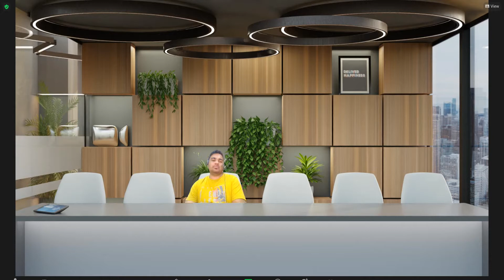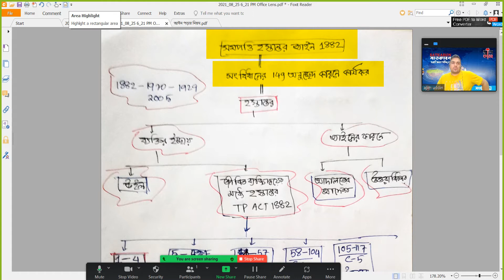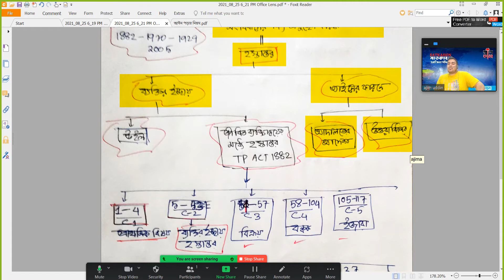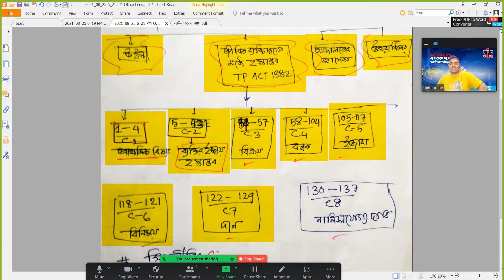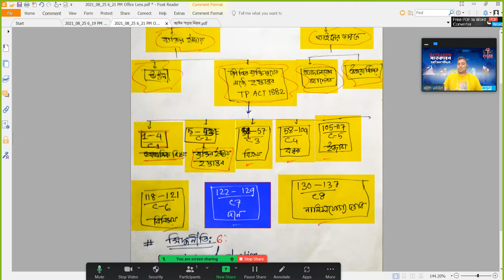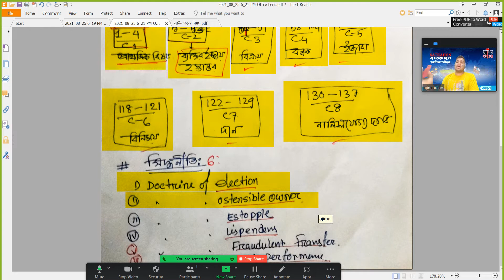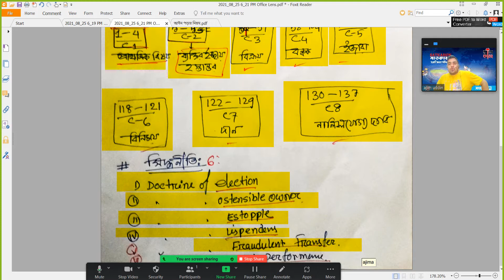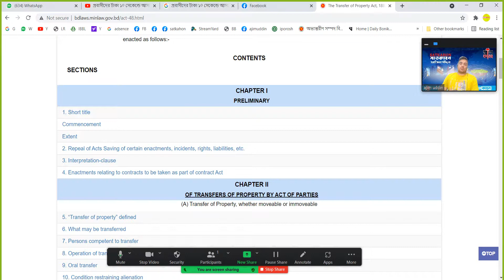tp act overview । সম্পত্তি হস্তান্তর আইন